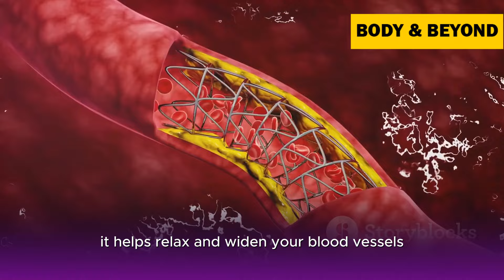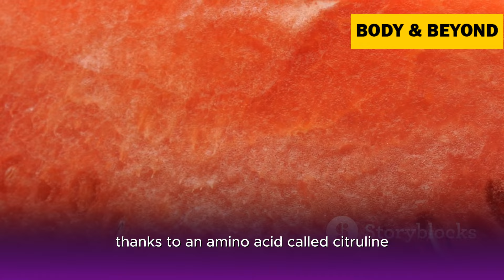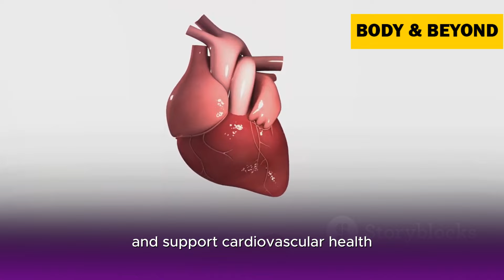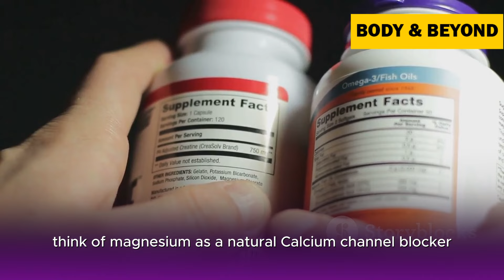Get ROCK HARD Erections With 5 Secret Natural Drinks!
Unlock the secret to stronger erections with natural remedies! 🌿 In this video, we explore the importance of strong erections for men's health and dive into five powerful natural drinks that can enhance your performance. Say goodbye to medications and learn how beet juice, pomegranate juice, watermelon, green tea, and spinach can naturally boost your sexual health and confidence.

Discover the science behind how these drinks improve blood flow, and get tips on how to incorporate them into your daily diet. From nutrient-packed smoothies to delicious dressings, we've got you covered. Don't miss out on these game-changing natural solutions!

OUTLINE:

00:00:00 Intro
00:00:39 Beet It! The Nitric Oxide Powerhouse
00:03:22 The Ancient Secret for Blood Flow
00:05:48 Your Summertime Erection Booster
00:06:50 Sip Your Way to Better Blood Flow
00:07:53 Power Up with Popeye's Secret Weapon
00:10:31 Get Your Daily Dose of Natural Viagra!